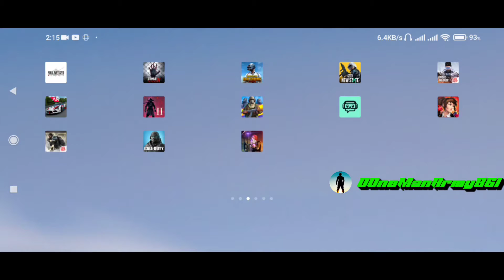War After Mobile Gameplay in Android Phone Part 2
War After PVP Shooter Mobile Game of 2021
GD Company

We have informed you about Our New Game of War After PVP Shooter Mobile Game and gameplay Video
Must Watch